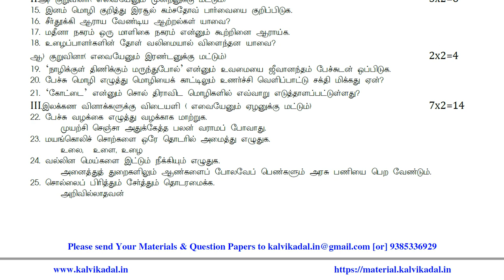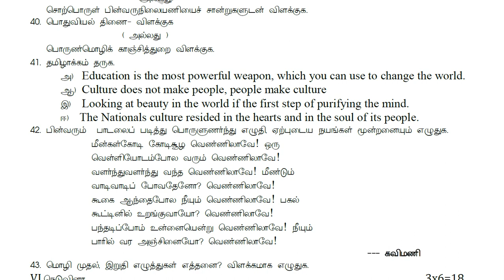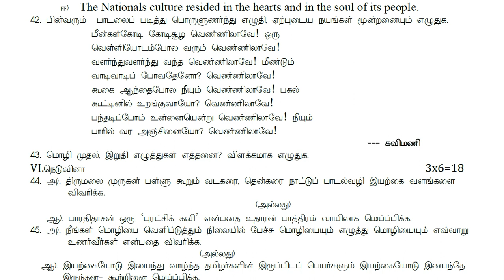11th Tamil Govt Model Revision Test - 1 & 2 Question Paper 2022 Thiruvallur District | 11th Tamil QP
📑 PDF Title : 11th Tamil Govt Model Revision Test - 1 & 2 Question Paper 2022 Thiruvallur District | 11th Tamil QP

🎀 ━━▣━━◤ KALVI KADAL ◢━━▣━━ 🎀

🎀 ━━▣━━◤ KALVI KADAL ◢━━▣━━ 🎀

🎀 ━━▣━━◤ KALVI KADAL ◢━━▣━━ 🎀

🎀 ━━▣━━◤ KALVI KADAL ◢━━▣━━ 🎀

🎀 ━━▣━━◤ KALVI KADAL ◢━━▣━━ 🎀

🎀 ━━▣━━◤ KALVI KADAL ◢━━▣━━ 🎀

🎀 ━━▣━━◤ KALVI KADAL ◢━━▣━━ 🎀

🎀 ━━▣━━◤ KALVI KADAL ◢━━▣━━ 🎀

🎀 ━━▣━━◤ KALVI KADAL ◢━━▣━━ 🎀

🎀 ━━▣━━◤ KALVI KADAL ◢━━▣━━ 🎀